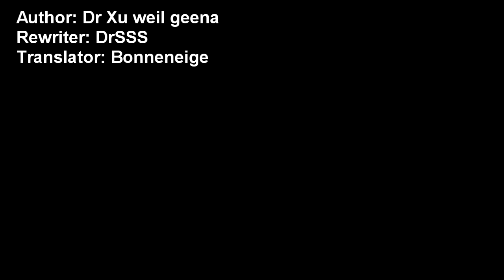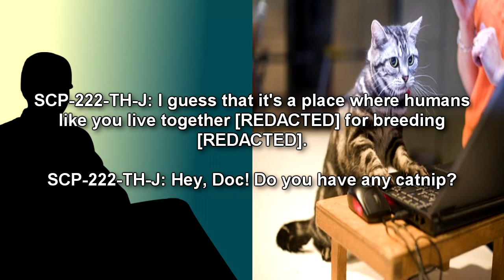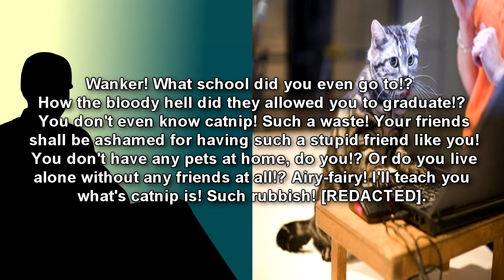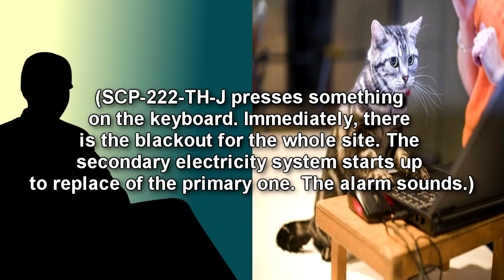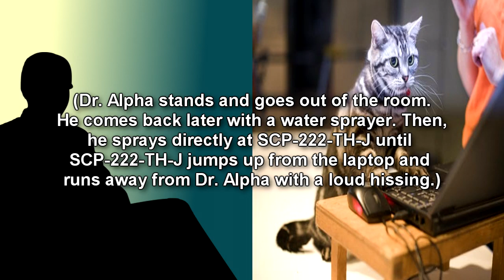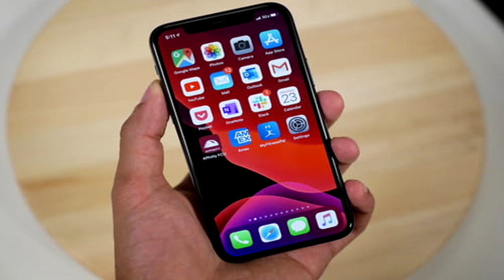SCP-222-TH J The Troll Cat, The Genius Hacker Cat | Joke SCP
This SCP Foundation wiki reading video is a joke scp from the Thailand SCP wiki, SCP 222 TH J, "The Troll Cat, the Genius Hacker Cat". SCP-222-TH-J is a two-year-old lean male American shorthair cat. According to testing, SCP-222-TH-J is highly intelligent and able to understand human language. It appears to have been trained by its previous owner, though it cannot remember who it was. Despite intense observation, the Foundation found no other unusual traits other then its high intelligence. It is able to make conversation with researchers by typing on a laptop. It also loves catnip.

Voice of Dr. Alpha by Neil "Crow" Crosby

Table of Contents:
00:00 Introduction
00:56 Description
01:37 Discovery
01:55 The Interview of SCP-222-TH-J
05:23 Addendum-222-XD: SCP-222-TH-J Event Log Sections
07:03 Addendum 1
07:32 Note From Personel

Written by Author: Dr Xu weil geena
Rewriter: DrSSS
Translator: Bonneneige